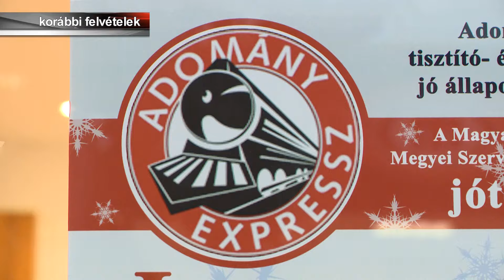Várják az önkénteseket